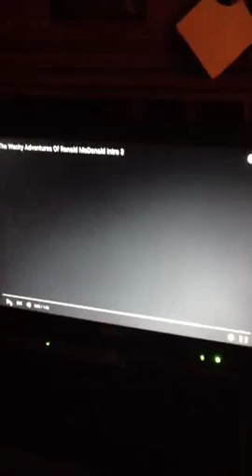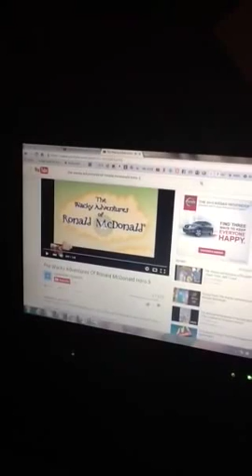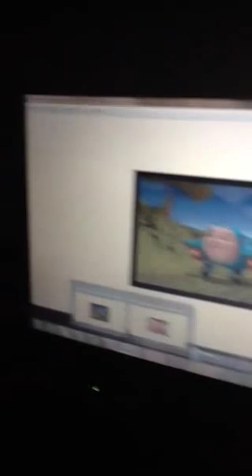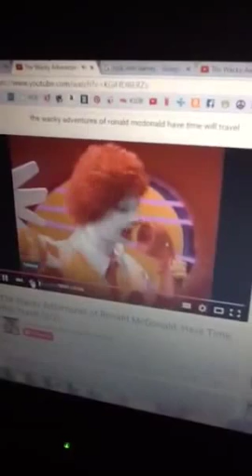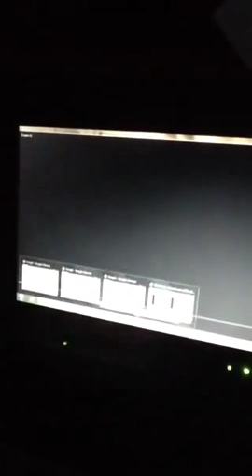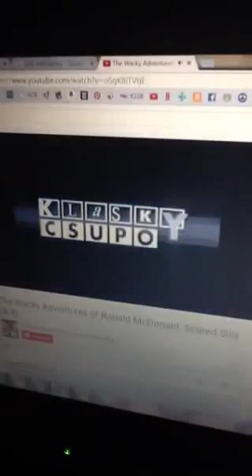Bob The Builder The Live Show!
This volume was released online on the Klasky Csupo site on July 6, 2004 and Hang onto your hard hats! It’s exciting! It’s new! Bob the Builder™ LIVE!, the friendly builder’s first-ever live stage show! Bob, Wendy and their friends are revved up and ready for a fun-packed stage show that brings the wildly popular Bob the Builder television series to life. Bob and his partner, Wendy, invite children to sing and dance along with them, the mischievous Spud, and Bob’s crew of fun-loving machines – Lofty, Muck, Scoop, Roley and Dizzy. When given the challenge to transform a junkyard into a bandstand, Bob and the crew entertain children while showing them how much fun it is to work together, solve problems and build friendships. Can they do it? Yes, they can!